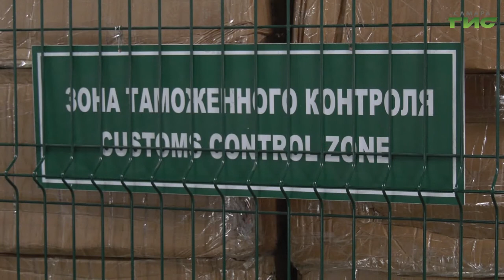Сотрудники Самарской таможни отмечают профессиональный праздник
На страже закона - таможенная служба. 26 января отмечают свой профессиональный праздник почти миллион работников таможни со всего мира. Они контролируют перемещение людей и материальных ценностей через государственные границы и борются с контрабандой запрещенных товаров. В ведомстве Самарской таможни - сразу три региона и почти 2000 километров границы. С какими результатами подошли к профессиональному празднику самарские таможенники, выяснила Гульфия Сафина.